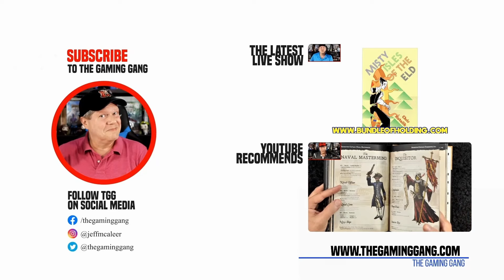Gary Gygax's Yggsburgh Returns: An Interview with Troll Lord Games and Luke Gygax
Earlier today Jeff had an opportunity to talk with Stephen Chenault, Davis Chenault, and Chuck Cumbow - of Troll Lord Games - alongside Luke Gygax to discuss the recent announcement regarding the return of Gary Gygax's legendary Yggsburgh fantasy roleplaying campaign setting and the mysterious Castle Zagyg. Plus, catch the latest about Castles & Crusades, Gary Con, Founders and Legends Week, and more!